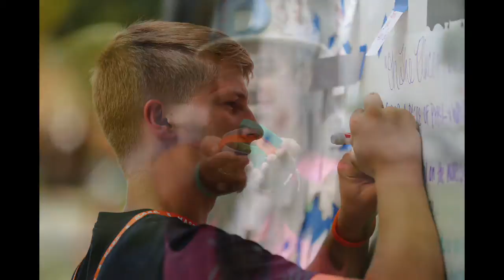Fulton17: Tuesday Recap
Name: Fulton17: Tuesday Recap
Event: 2017 MASC Summer Leadership Workshop - Fulton!
Date: June 13, 2017
Theme: "Leaders, Assemble!"
Created By: Brent Johnson